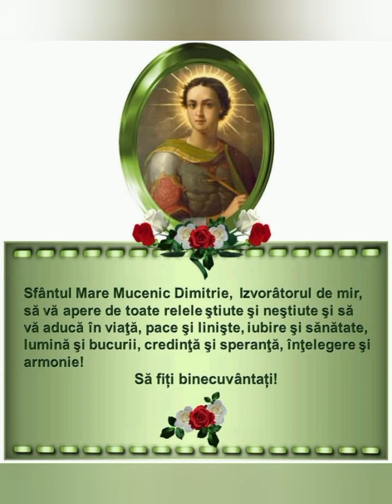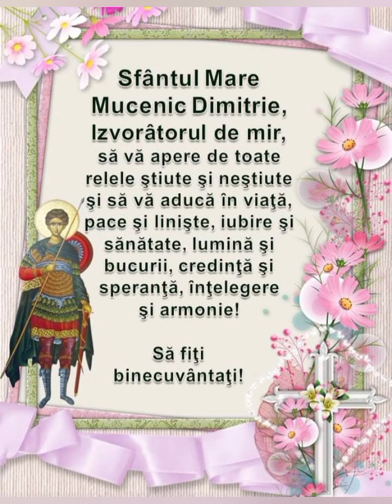Sf. Dumitru sa te ocroteasca mereu. -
La multi ani Fie ca Sf. Dumitru sa te ocroteasca mereu. - Sfantul Dumitru - 26 octombrie. In credinta populara, anul este impartit in vara si iarna. Daca Sfantul Gheorghe incuie iarna si infrunzeste intreaga natura, Sfantul Dumitru desfrunzeste codrul si usuca toate plantele. Aici gasiti felicitari de sfantul Dumitru, imagini de Sfantul Dumitru, felicitari pentru cei care poarte numele Sfantului Dumitru